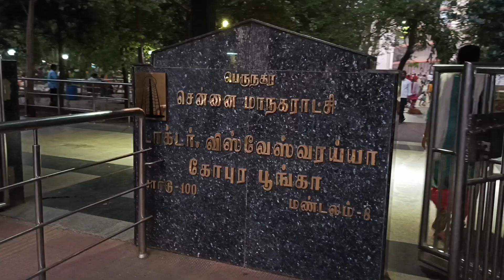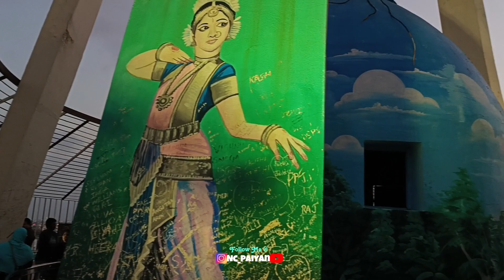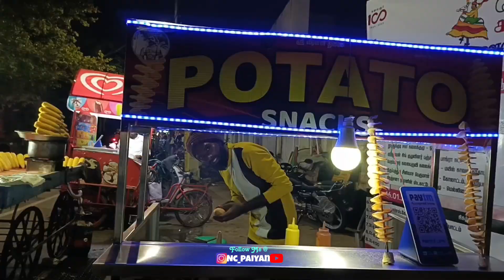Unseen Things in Annanagar😱Annanagar Tower Park😇Famous Lovers Park🤩Hang out places in Chennai🔥